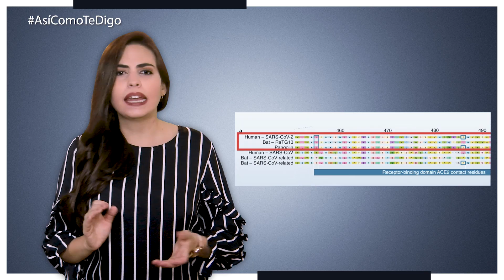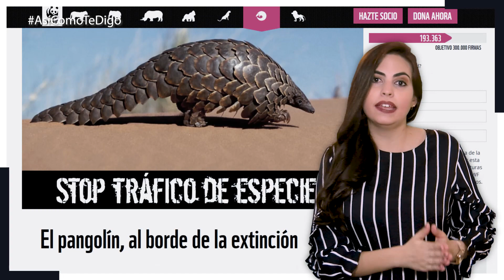Tráfico ilegal de animales y SARS-CoV2: ¿el origen de la pandemia?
¿Cómo influye la venta de animales en la propagación de virus zoonóticos? ¿Puede la pandemia de COVID19 ser un freno para el TráficoIlegal de especies silvestres?

Te explicamos lo que se ha comprobado hasta el momento, AsíComoTeDigo.